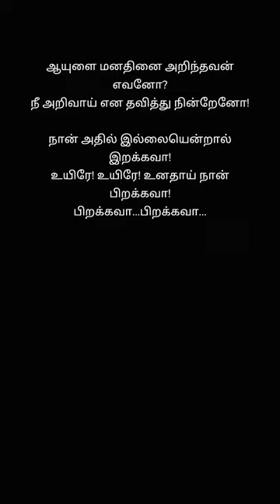Kannoram ( Sollatha Ellam Kallaraiyil Tamil Song Lyrics Movie :Naam 2 Music : Stephen Zechariah